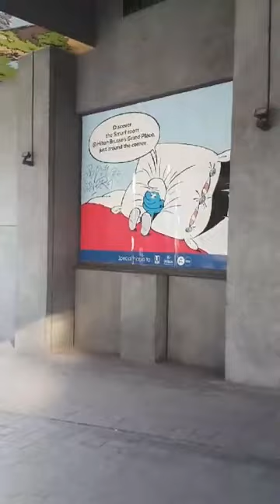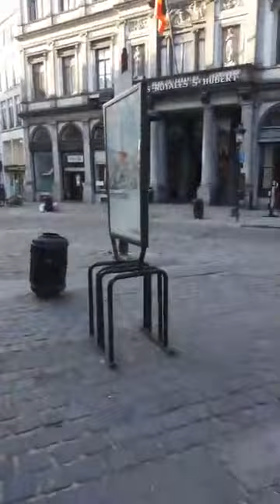Bxl.ville mayıs 2020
Belcika coronalı günler.